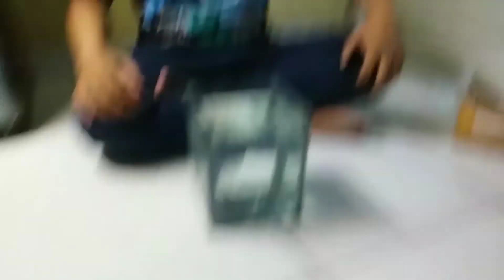UNBOXING IKAN GUPPY HASIL MENANG LELANG JAPAN BLUE DOUBLE SWORD 3 PAIR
Lumayan setelah pelelangan yang begitu sengit akhirnya saya bisa memenangkan ini ikan karena saya memang sukan dengan guppy jenis double sword